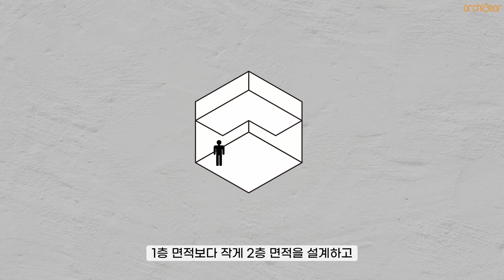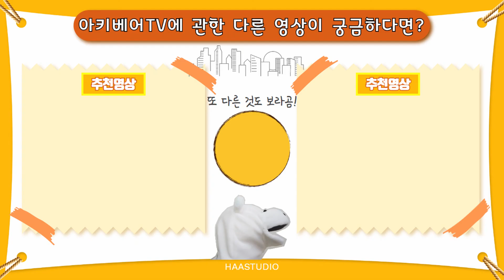(ENG SUB)[보이드] 아키베어의 토막상식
저기... 그... 그.. 뻥 뚫린 곳으로 올래?
이제부터는 '보이드'라고 부릅시다!

[아키베어의 다른소식이 궁금하다면?]

Well.. would you come to... that.. umm.. that 'empty space'?
Let's call it as 'void' from now!